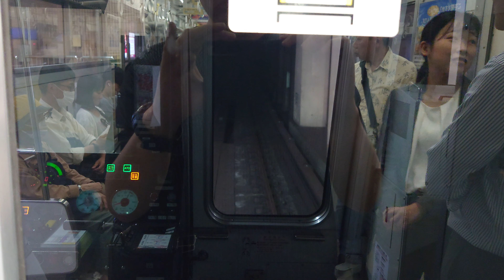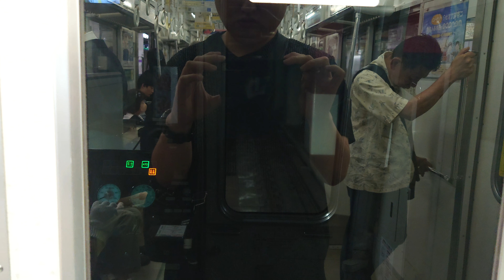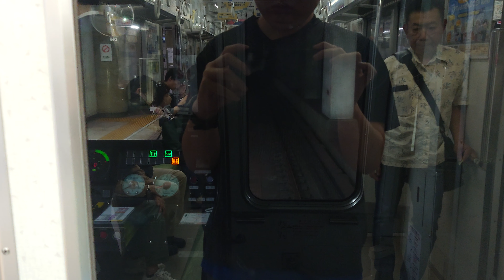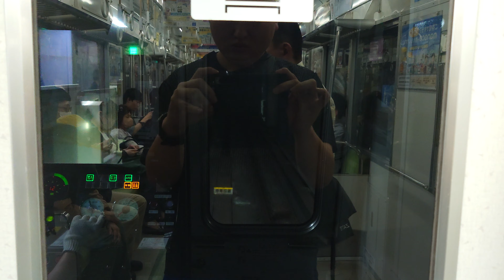名古屋市交通局名古屋市営地下鉄名城線２０００形前面展望東別院から栄まで運転手さんの時間通りの 秒単位です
動画投稿フルハイビジョン原則として撮影機材ＳＯＮＹＸＲｌＡスマホですみなさまお知らせがあります名城線２０００形ファンの人はよろしくお願いいたしますせび見てくださいよろしくお願いいたします名城線の運転士さんファンの人は時間通りに秒単位までよろしくお願いいたしますみなさま僕のチャンネル登録よろしくお願いいたします２０２４年１０月１７日撮影されたです